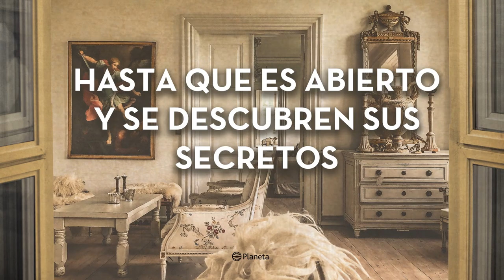"Las horas de terciopelo" de Alyson Richman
Cuando los nazis amenazan con tomar el control de parís, una joven cierra para siempre el maravilloso departamento de su abuela, dejando tras sus puertas tesoros y bellezas inimaginables.